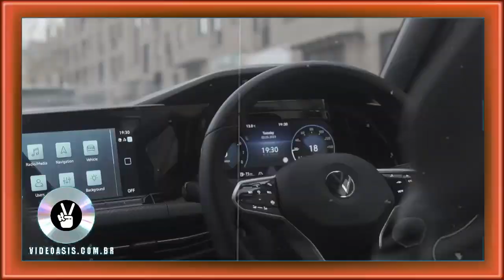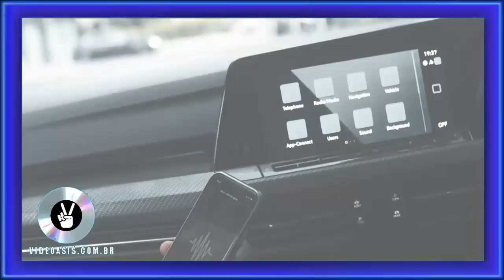Vezzy Crooks All In The Game VIDEOASISCOMBR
VIDEOASISCOMBR-weezy look at me now wezy fire in the booth weez wezi drill grime maroc meknes gaming uk drill car meets the crew 2 pc gaming gaming pc p110media p110 media snot rocket birmingham chris brown bugzy malone tim westwood busta rhymes uk grime music scene smasher hoods hottest grand theft auto 5 need for speed heat prostreet car club prostreetcarclubhd specagentproduction hiboostraceclubrawhd mixtape madness mad about mixtapes